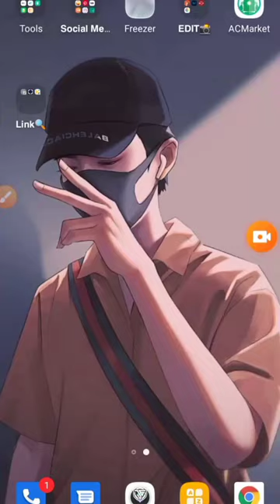15 August Photo Editing 2022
15 August Photo Editing 2022 || 15 August Photo Editing || 🇮🇳🇮🇳

𝗔𝗯𝗼𝘂𝘁 𝗧𝗵𝗶𝘀 𝗩𝗶𝗱𝗲𝗼 👇👇

Hey guys! In this videol will so that 15 august photo
editing 2022, independence day photo editing picsart,
15 august photo editing picsart, 15 august photo
editing snapseed, picsart 15 august photo editing, 15
august photo editing kaise karen, independence day
photo editing 2022, 15 august photo editing
background
𝗣𝗮𝗶𝗱 𝗘𝗱𝗶𝘁 ||» 𝗗𝗠
𝗧𝗮𝗴 ||»
𝗨𝘀𝗲 ||»

Independence day photo editing picsart 15 august photo editing
15 august photo editing
15 August Photo Editing Tutorial
15 august photo editing new
15 august photo editing 2022 picsart
Independence day photo editing picsart
How to edit independence day photo
How to 15 august photo editing
15 august photo editing kaise karen
15 august par photo editing kaise karen
15 august ke liye photo editing kaise karen
15 august ke photo editing
15 august ka photo editing 2022
15 august ka photo editing video
15 august ke liye photo editing
Picsart photo editing 15 august
Independence day photo editing kaise karen
Independence day photo editing kaise kare
Independence day photo editing kaise karte hain
Independence day photo editing new
15 august editing
15 august editing photo
15 august editing video
15 august editing picsart
15 august editing background